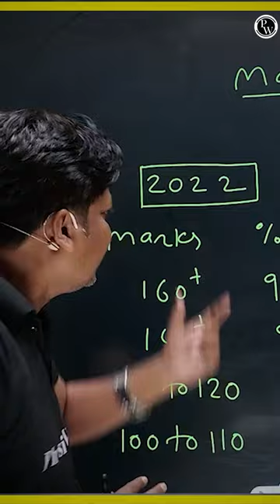MHT-CET 2023 Marks Vs Percentile | MHTCET 2023 Exam Scores